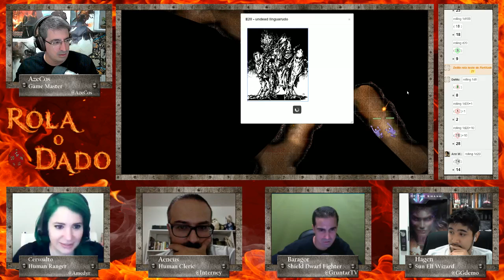Rola o Dado - Episódio 20 - Parte 2 (RPG - D&D 3.5)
"Medieval Cathar's song (K. Bogomiloff + Esperanza)" - by The cathars

"Nousu ja Tuho - Last Stand of Lordaeron" - by Rahkoi

Nota: As músicas não foram alteradas/music have not been changed

Faça parte do grupo RPG dos Amigos do GruntarTV. Dezenas de mesas online já se formaram neste grupo!